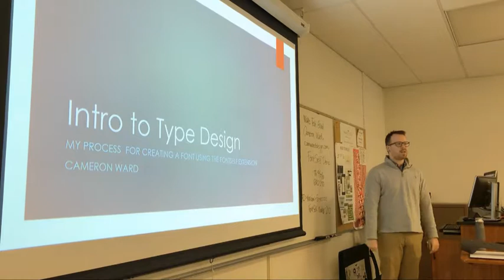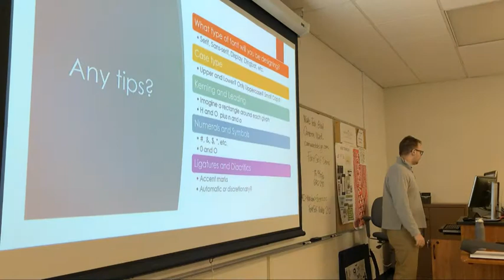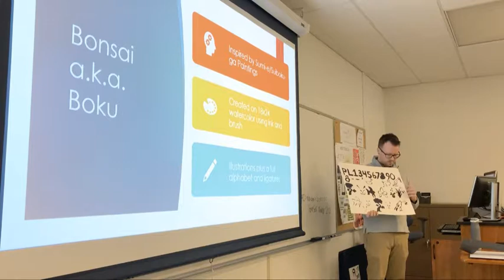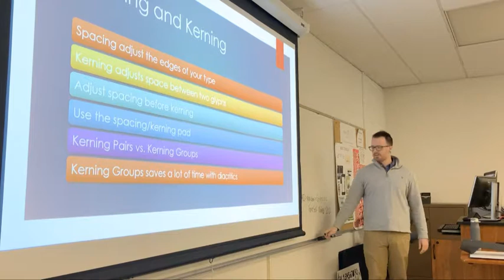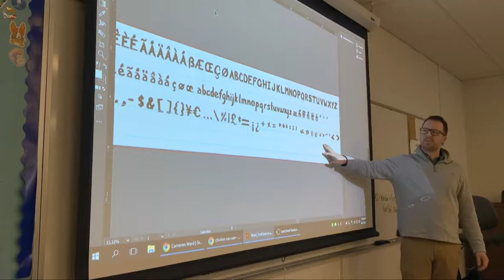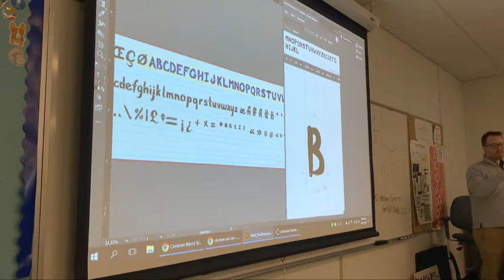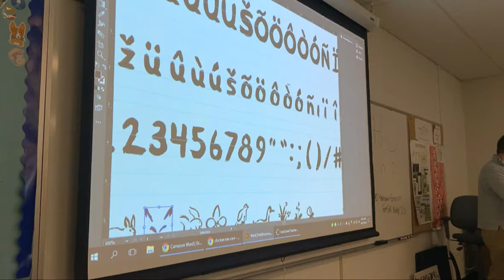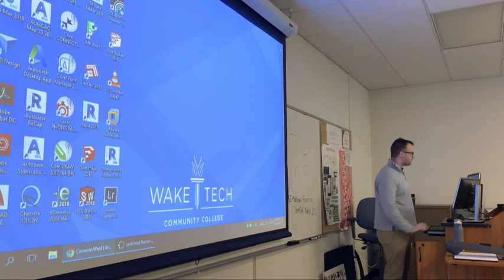GRD 230: Cameron Ward—FontSelf Demonstration (rough cut)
(Oct. 17, 2019) In-class demonstration of (GRD grad) Cameron Ward's font creation process from painting letters, to digitizing the alphabet, to kerning glyphs. Create an OpenType font using the FontSelf plugin with Adobe Illustrator.